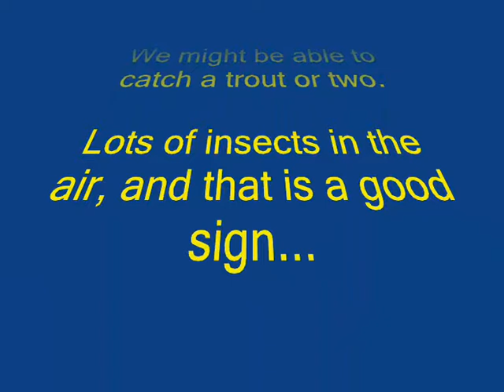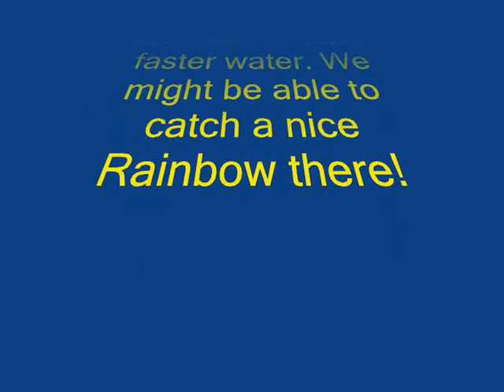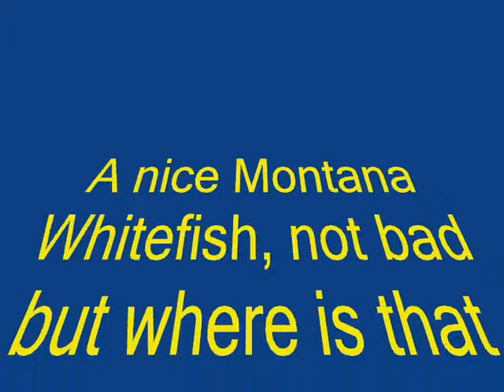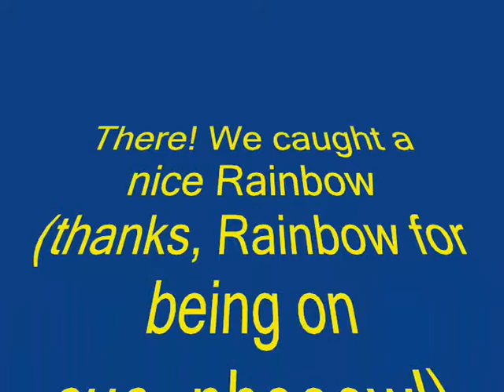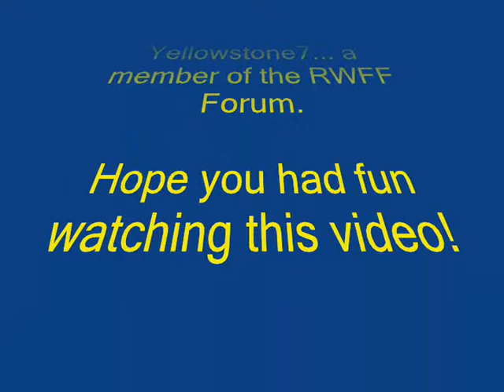RWFF....Trude Fly and the Yellowstone River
In this video we take our Trude Fly and fish the Yellowstone river. We caught a nice brown, a rainbow and even a small Whitefish. The flytying and fishing scenes were made with the RWFF flyfishing simulator. The most photo realistic fishing simulator on the martket today! for more details. Photos for this custom outing was furnished by James Anderson of Yellowstone Anglers in Livingston Montana. Thanks James, without your superb pictures this video would not have been possible!